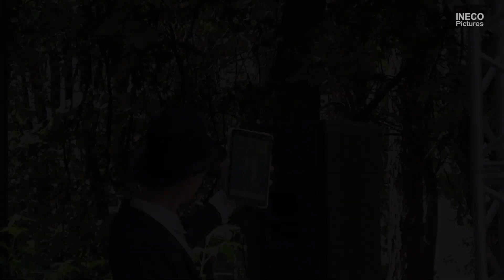Велопробег в Жуковском Леди на велосипеде 10.08.2024 Часть 2-2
Снято Sony FDR-AX53